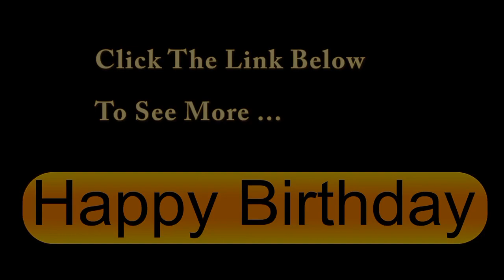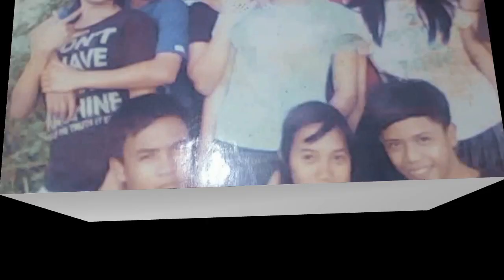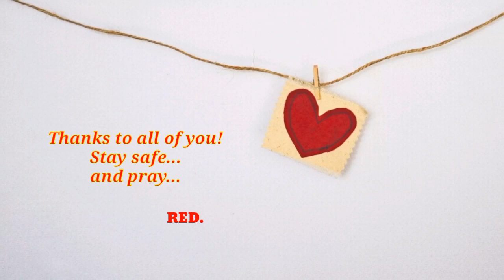BIRTHDAY GREETING's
Video surprised and Edited by: RED
Thank You Family and Friends.